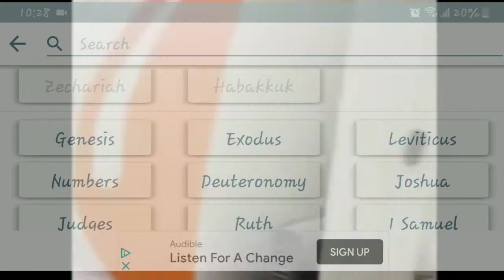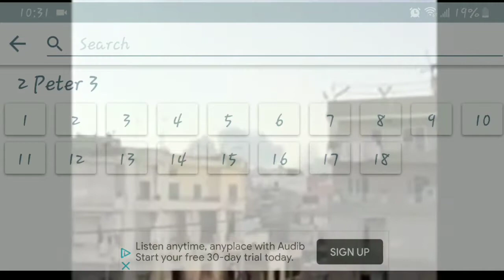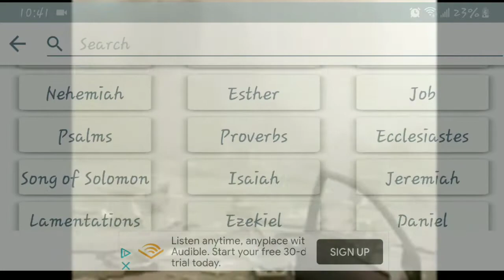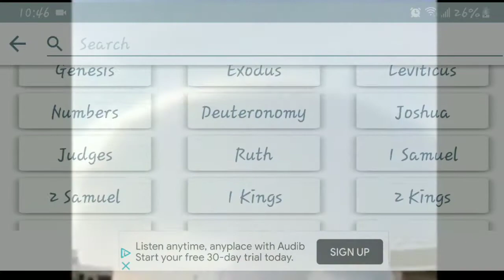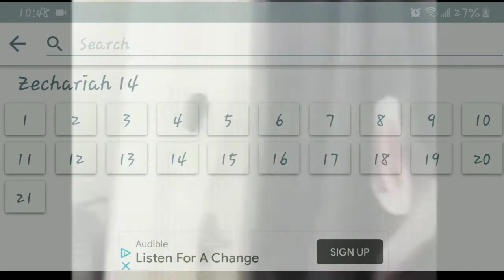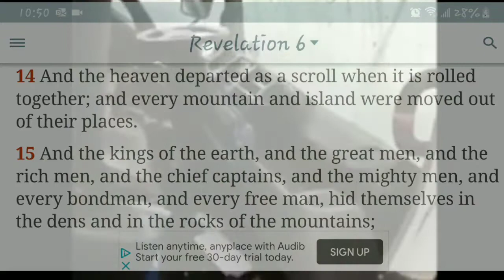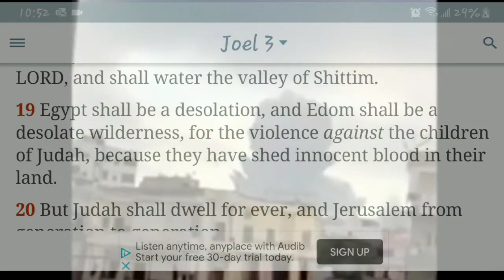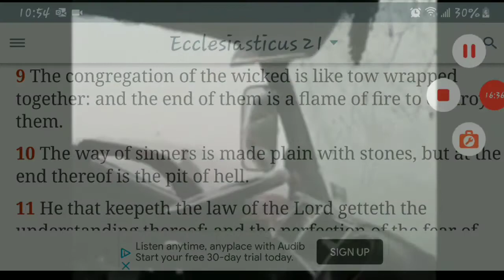An Example Of The Judgement Reserved For Mystery Babylon aka America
Isaiah 9:5
[5]For every battle of the warrior is with confused noise, and garments rolled in blood; but this shall be with burning and fuel of fire.

Isaiah 34:4-5
[4]And all the host of heaven shall be dissolved, and the heavens shall be rolled together as a scroll: and all their host shall fall down, as the leaf falleth off from the vine, and as a falling fig from the fig tree.
[5]For my sword shall be bathed in heaven: behold, it shall come down upon Idumea, and upon the people of my curse, to judgment.

Zechariah 14:12
[12]And this shall be the plague wherewith the LORD will smite all the people that have fought against Jerusalem; Their flesh shall consume away while they stand upon their feet, and their eyes shall consume away in their holes, and their tongue shall consume away in their mouth.